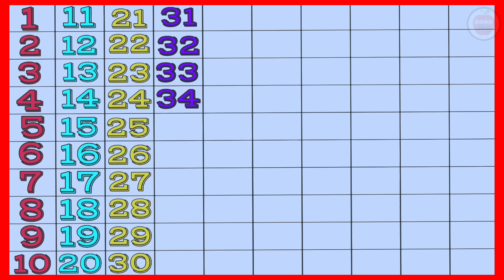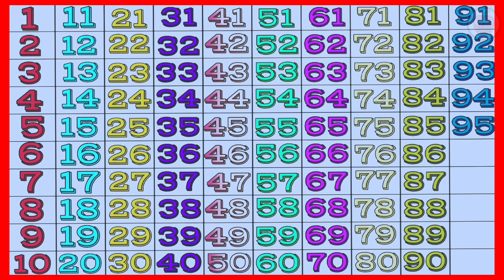1 to 100 Counting| Counting Numbers 1 to 100 in English| 1 से 100 तक की गिनती| Nursery Rhymes| ginti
1 to 100 Counting| Counting Numbers 1 to 100 in English| 1 से 100 तक की गिनती| Nursery Rhymes| ginti